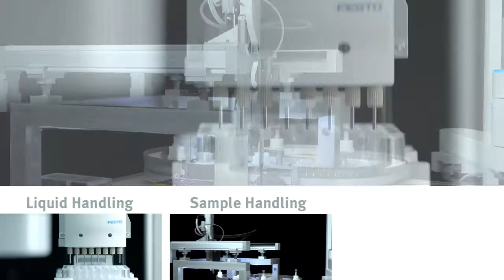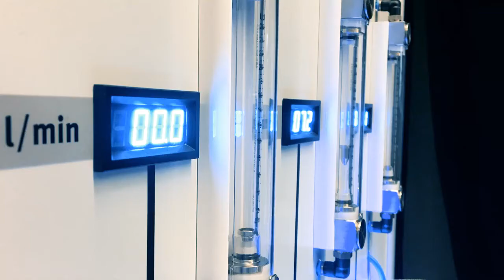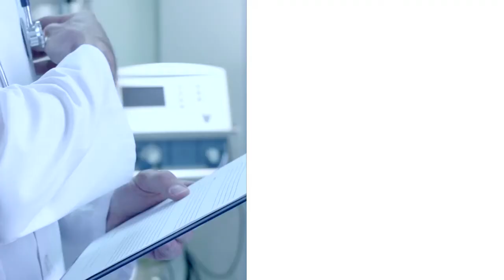Medical Technology and Laboratory Automation with Festo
With innovative approaches for the life science market, Festo develops individual customer solutions and market-specific products in the fields of gas handling, sample handling, and liquid handling. Everything from a single source: from conceptual design, through joint development to the delivery of subsystems.